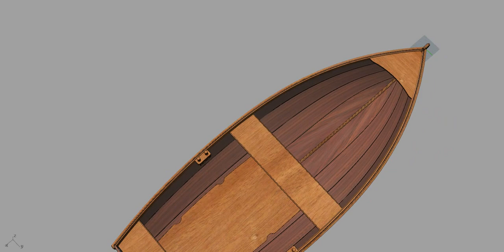Stitch&Glue project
Design of recreational rowing boat. Stitch&glue, 6mm and 12 mm thick plywood. 4 planks per side of the hull. So far just an design exercise...